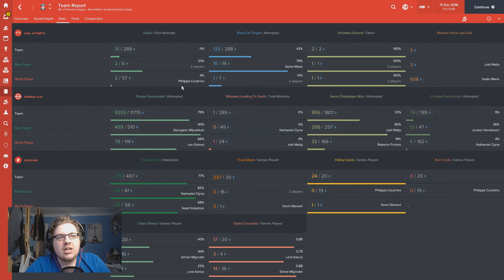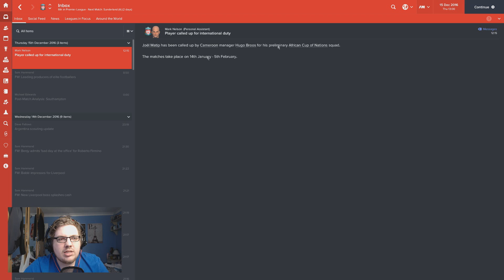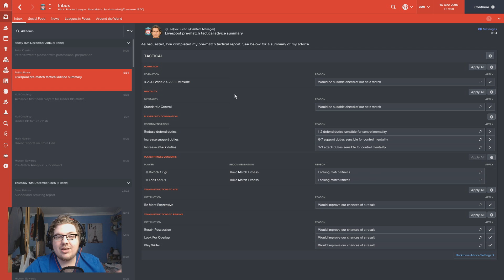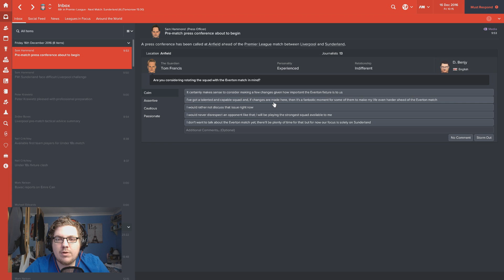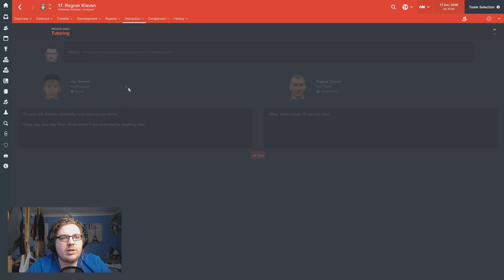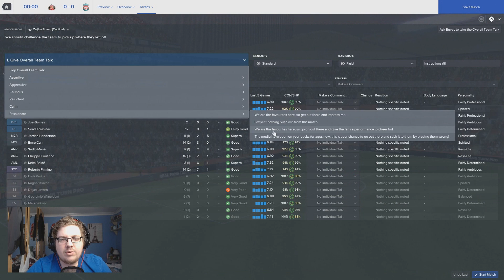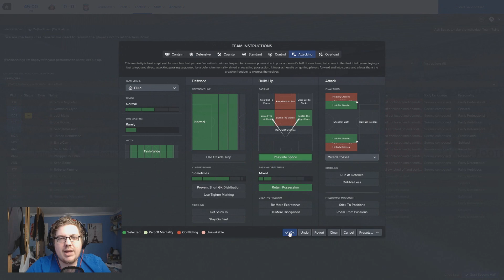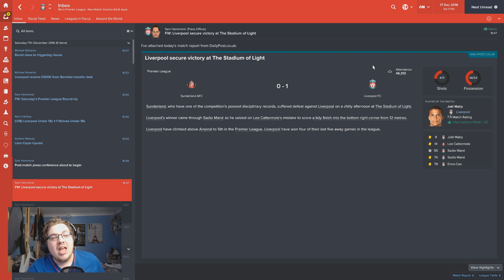FOOTBALL MANAGER 2017 | LIVERPOOL | #20 | SUNDERLAND